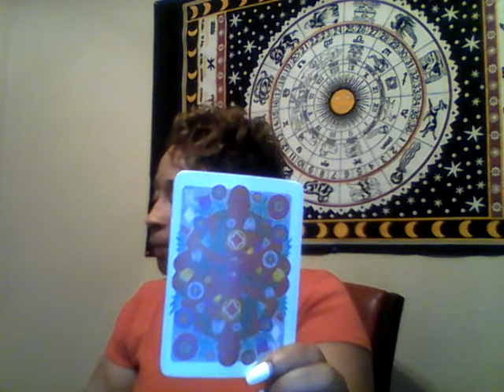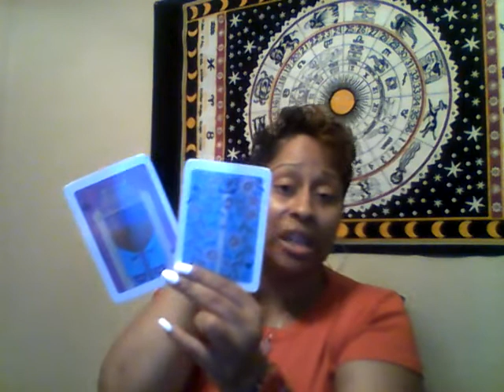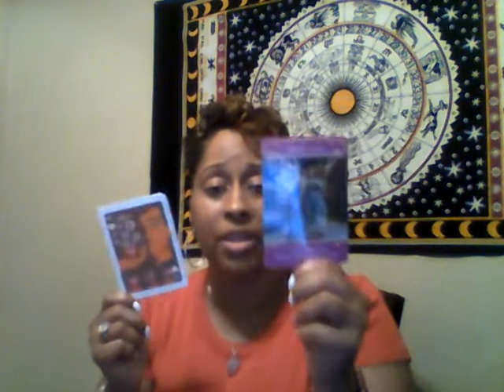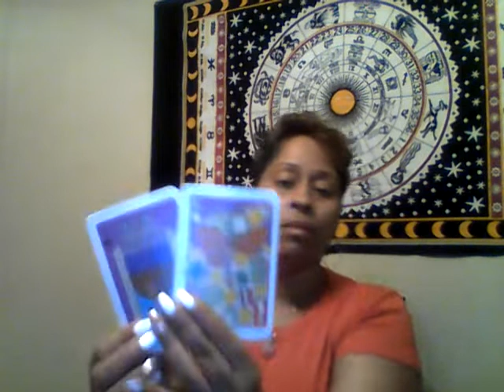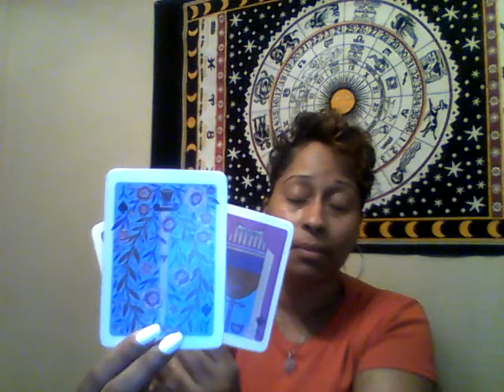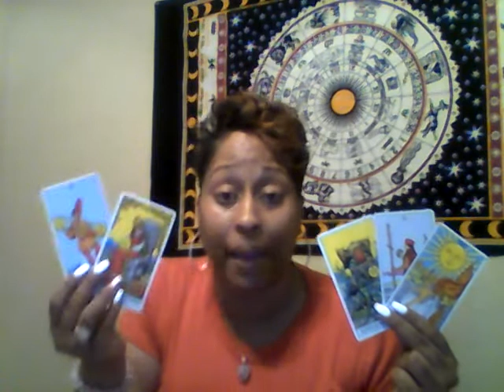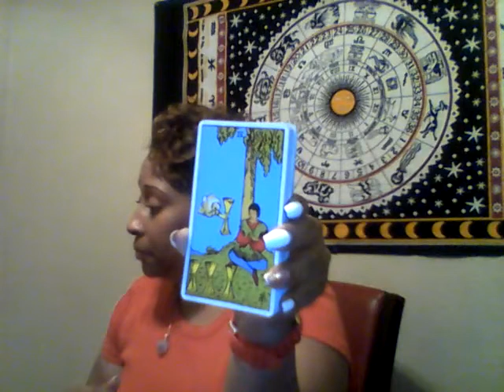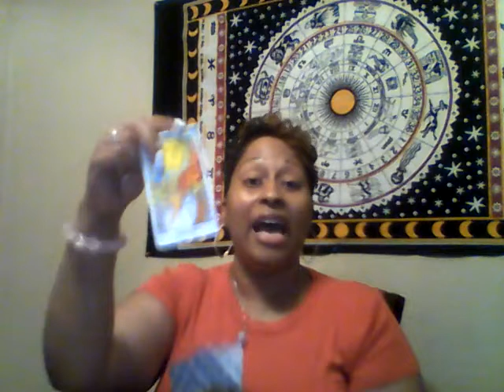September 2018: Mid-Month Love Reading: Aquarius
Hi Aquarius, this is your Mid-Month Love Reading! This reading is for Sun, Moon, Rising and Venus.

**THIS VIDEO DOES NOT HAVE AN INTRO**

Namaste-